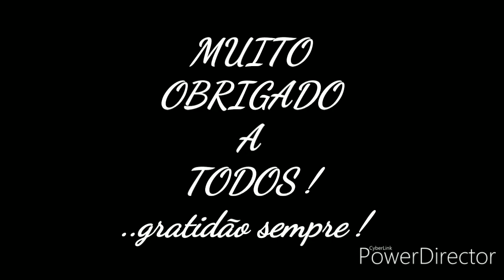Um cacto e sua floração, ATUALIZANDO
No vídeo de hoje estava filmando um vídeo para o canal, e parei para rever as filmagens perante a floração do meu cactotelocactusetispinus , telocactusetispinus , cacto , cactaceae .então tinha que compartilhar com vcs ! Boráaa assistir o vídeo !